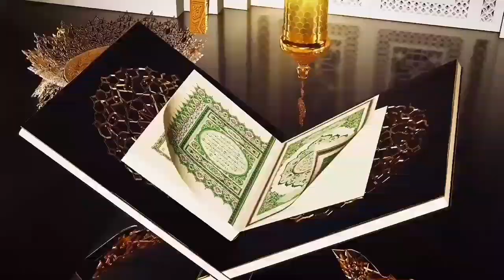একা একা বাড়িতে তারাবির নামাজ পড়া যাবে?